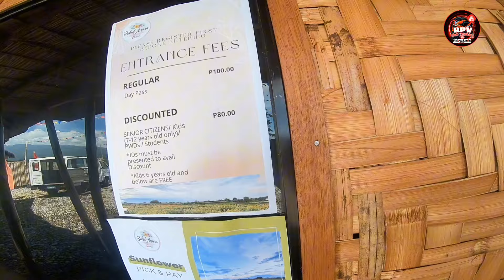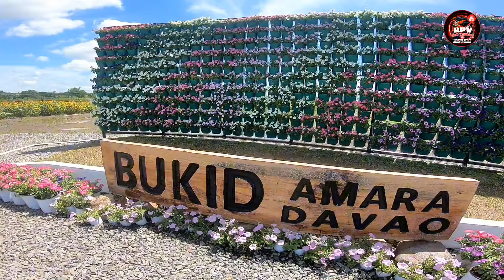Bagong pasyalan dito sa Davao city sa Bukid Amara